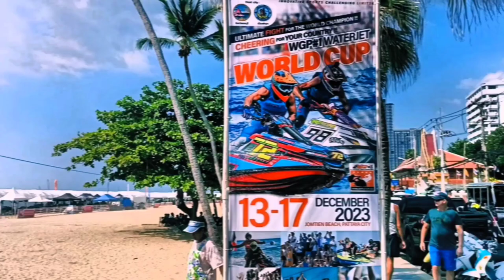Promenade in Pattaya, Thailand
Набережная Джомтьен в Паттайе, Таиланд